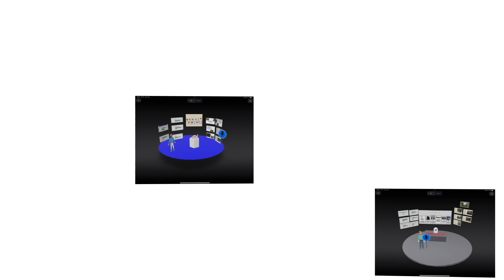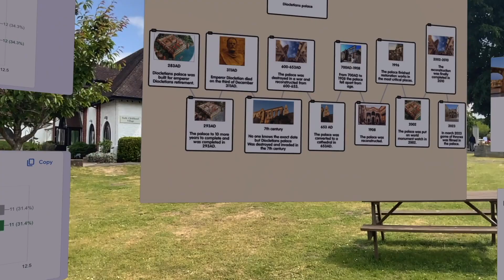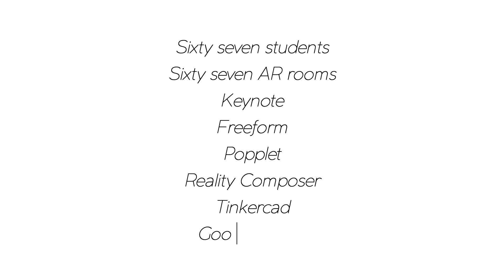2022-2023 5th Grade AR Expo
For a third year in a row, our 5th grade students leveraged the power of Augmented Reality and creativity tools on iPad to bring to life a cross curricular research project. Combining Voice Memos, Keynote, Popplet, Google Forms, Reality Composer, Tinkercad, and for the first time Freeform, our students created 67 individual AR rooms to present to their parents.